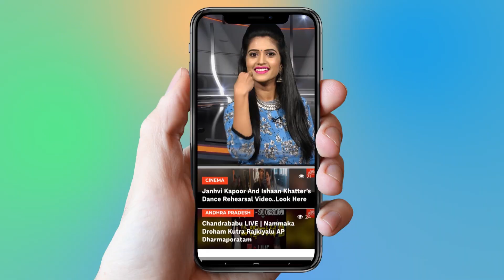Renu Desai Re Entry In Tollywood Industry | Pawan Kalyan | YOYO Cine Talkies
Renu Desai Re Entry In Tollywood Industry

Surabhi.